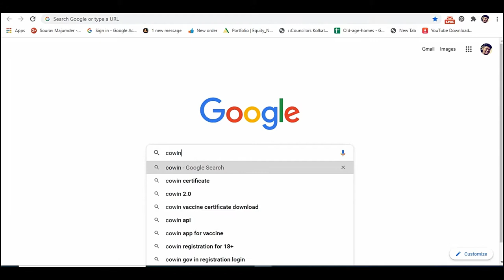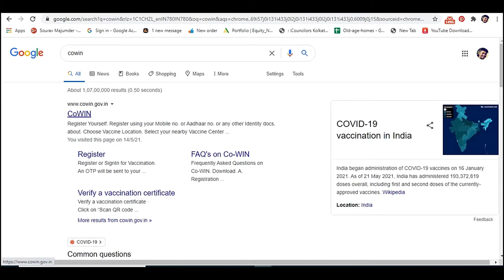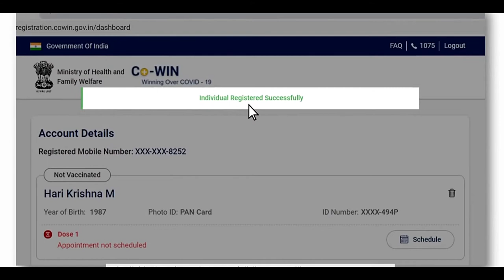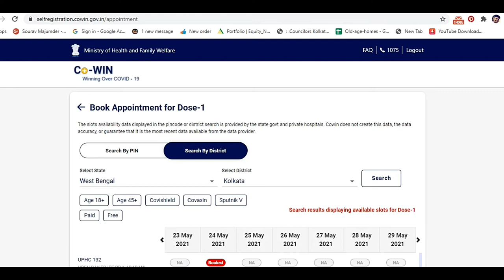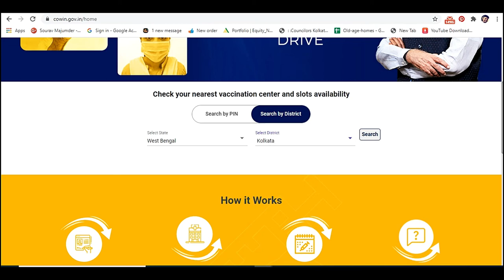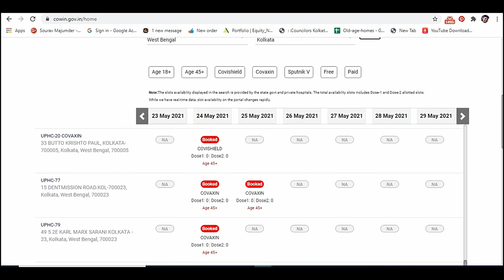How To Register For Vaccine | ভ্যাকসিনের জন্য নাম নথিভুক্ত করুন| CoWIN